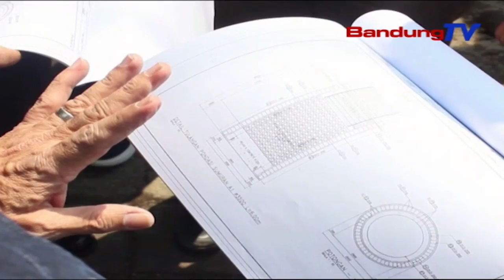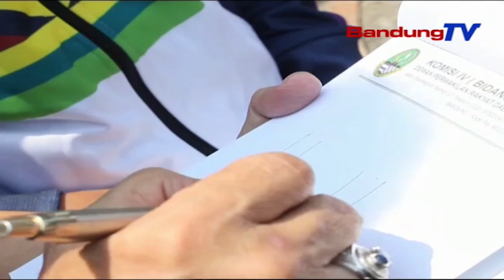Komisi IV DPRD JABAR Pertanyakan Amdal Pembangunan Flyover | SBR | BANDUNGTV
SBR | BANDUNGTV | IRFAN RAMANDA | Pembangunan Fly Over Ruas Jalan Jakarta-Supratman Tahap Satu Akan Berlangsung Selama Tiga Bulan, Atau Berakhir Pada Akhir Desember 2019 Mendatang. Menindaklanjuti Hal Tersebut, Ketua Komisi Empat Dprd Provinsi Jawa Barat--Imam Budi Hartono Berharap, Pembangunan Tahap Pertama Tersebut, Dapat Selesai Tepat Waktu.